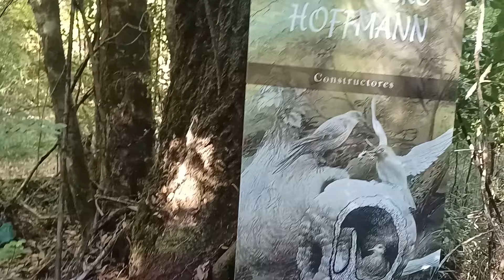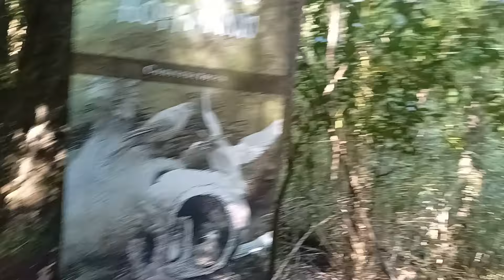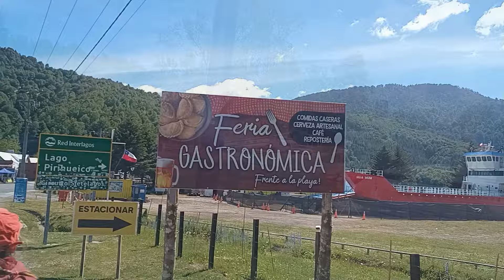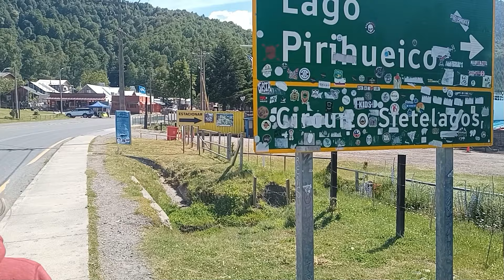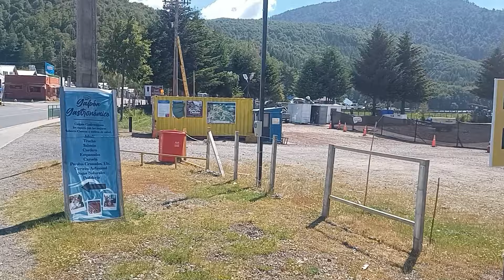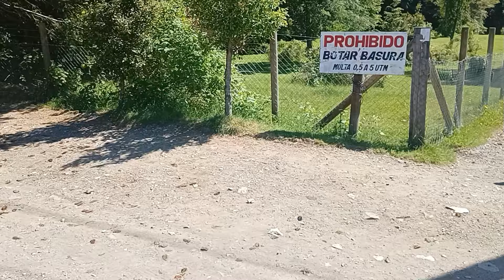puerto fuy Lago pirihueico part 2